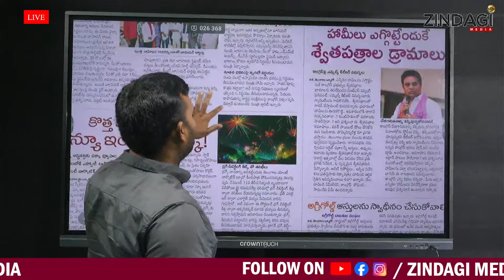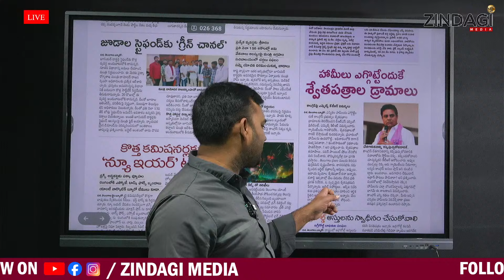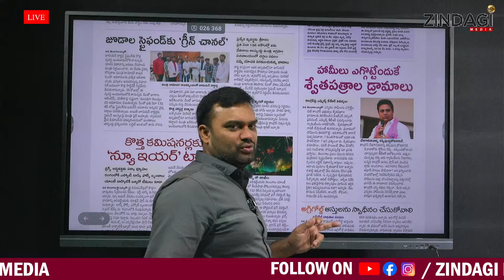కాంగ్రెస్ పై కేటీఆర్ మాస్టర్ ప్లాన్ || KTR ON Congress Drama || Zindagi Medai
Watch KTR ON Congress Drama  By Zindagi Media.